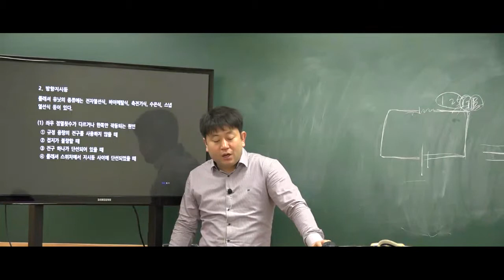9급운전직공무원 자동차구조원리 '방향지시등'